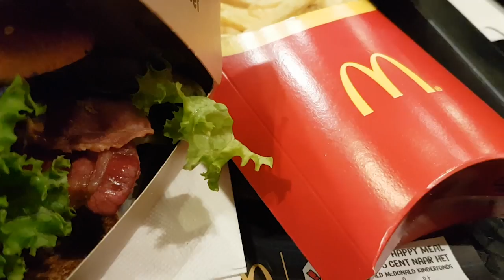CAN'T BELIEVE HE JUST SAID THAT